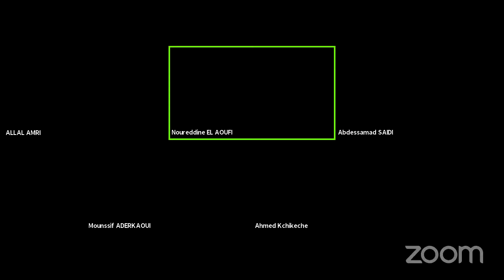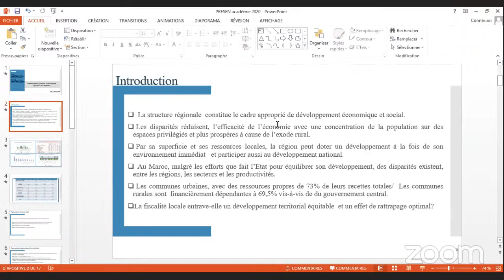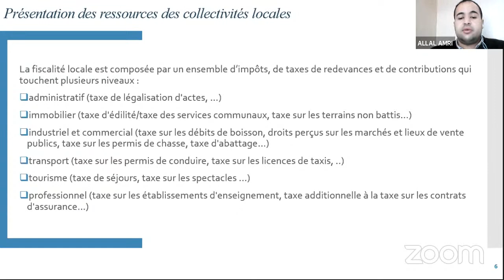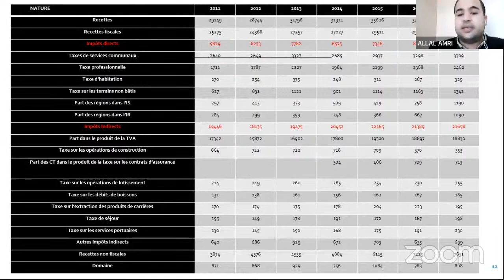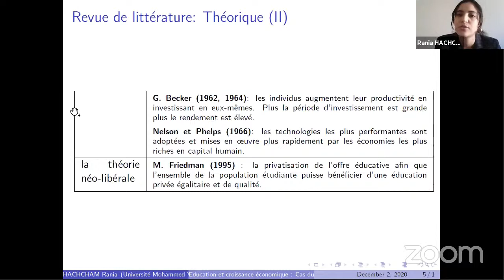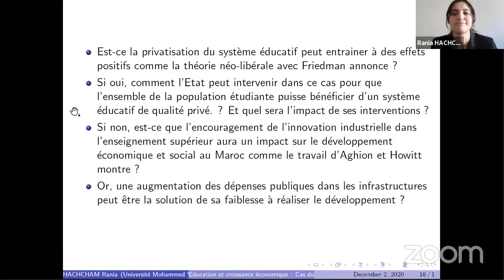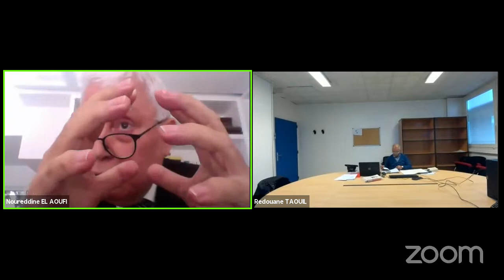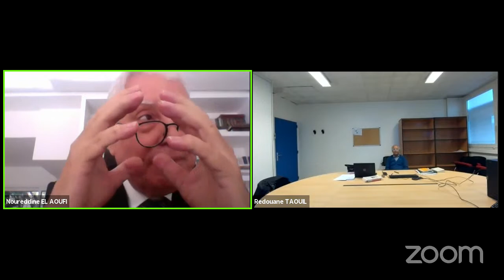WEBINAIRE: ECOLE ACADEMIQUE -MODELISATION ET PROSPECTIVE ECONOMIQUE